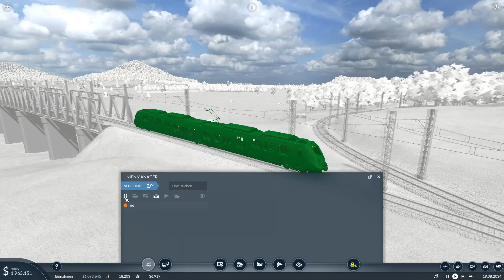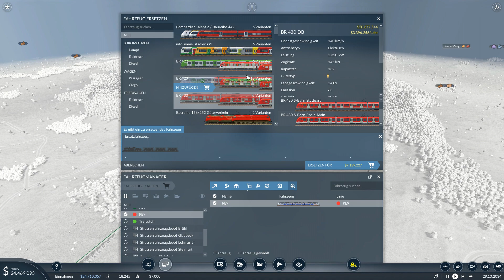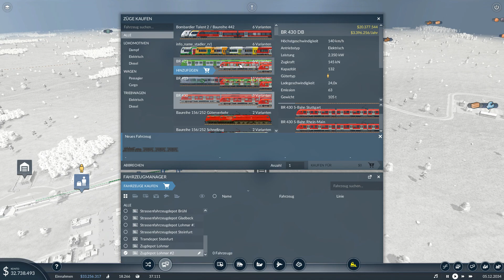TRANSPORT FEVER 2 #08➡️️DIE S-BAHN KÖLN [HD 60]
🔻🔻🔻🔻🔻🔻🔻🔻🔻INFOS🔻🔻🔻🔻🔻🔻🔻🔻🔻